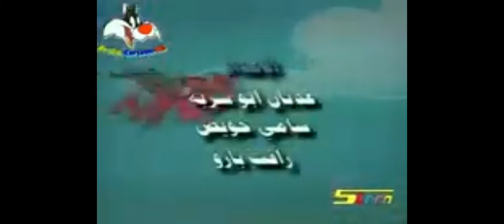النمر الوردي الحلقة ١٠ البحث عن بحبوح بالعربي the Pink panther episode 10 Arabic